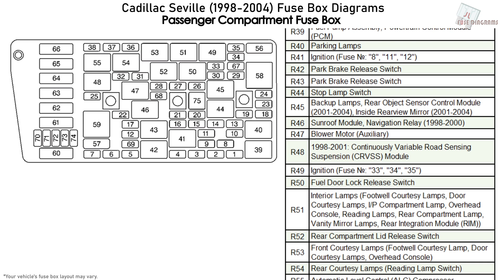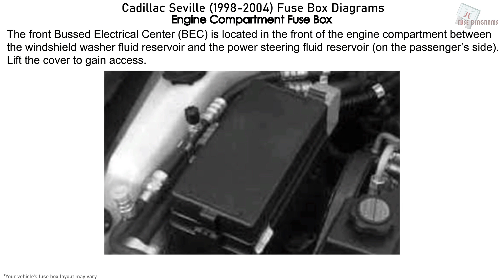Cadillac Seville (1998-2004) Fuse Box Diagrams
Fuse box diagram (fuse layout), location, and assignment of fuses and relays Cadillac Seville (1998, 1999, 2000, 2001, 2002, 2003, 2004).